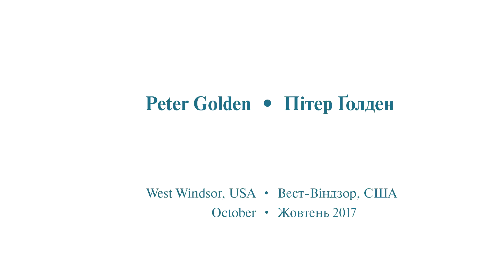Interview with Prof. Peter Golden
Reminiscences on Omeljan Pritsak • Спогади про Омеляна Пріцака

[For English version see below]

Проєкт «Спогади єврейських науковців про Омеляна Пріцака та українсько-єврейську співпрацю» реалізовано з нагоди сторіччя дослідника.
Українська асоціація юдаїки в партнерстві з Українсько-єврейською зустріччю та Українським науковим інститутом Гарвардського університету представляє інтерв'ю д-ра Віталія Черноіваненка з проф. Пітером Ґолденом, записане у Вест-Віндзорі (США) в жовтні 2017.

Запис супроводжується перекладом у вигляді субтитрів з англійської й на українську. Матеріал підготували Світлана Семенова, Олександра Уралова, Тетяна Бородіна й Тетяна Шишкіна (Малих).

Project "Reminiscences of Jewish Scholars on Omeljan Pritsak and Ukrainian-Jewish Cooperation" on the occasion of researcher’s centenary.
The Ukrainian Association for Jewish Studies in partnership with Ukrainian Jewish Encounter and the Ukrainian Research Institute at Harvard University presents an interview by Dr. Vitaly Chernoivanenko with Prof. Peter Golden, recorded in West Windsor (USA) in October 2017.

The video is in English (subtitled in Ukrainian). It is prepared by Svitlana Semenova, Oleksandra Uralova, Tetiana Borodina, and Tetiana Shyshkina (Malykh).